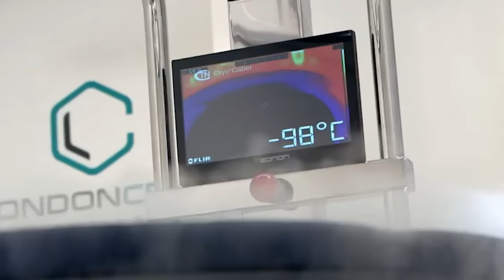Cryotherapy With Paul Chowdhry - The Russell Howard Hour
To conquer Russell's fear of death, both he and comedian Paul Chowdhry attempt Cryotherapy and try to survive the cold...